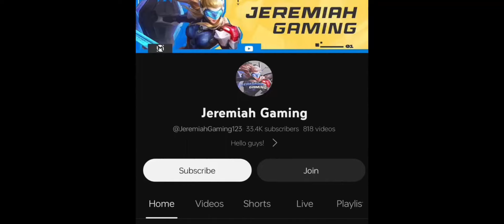FREYA NEW BROKEN DAMAGE IS HERE!!! ( FREYA BEST BUILD 2024 ) MUST WATCH - MLBB